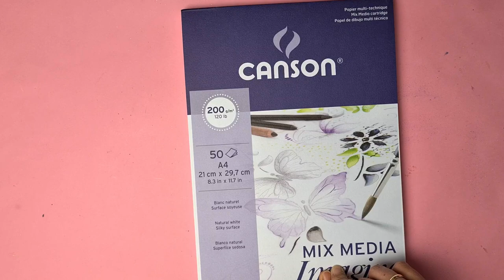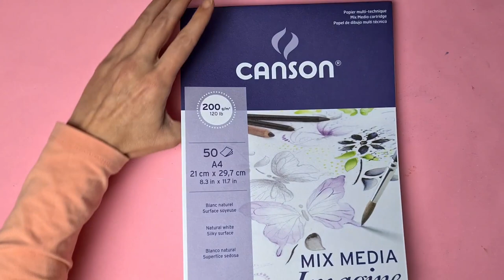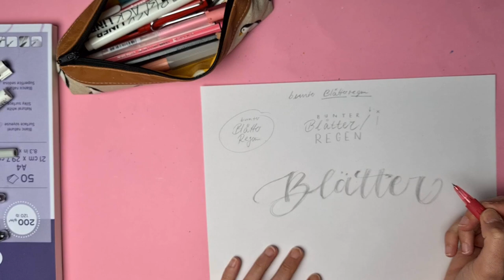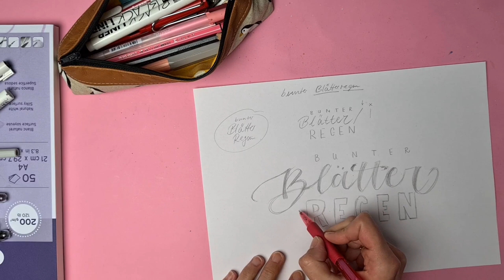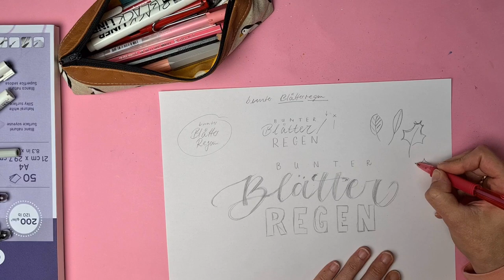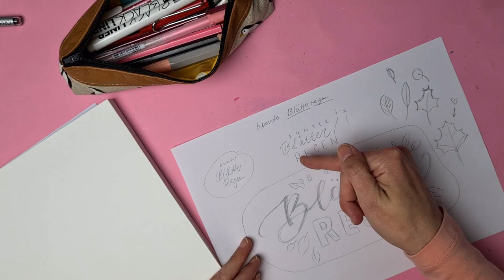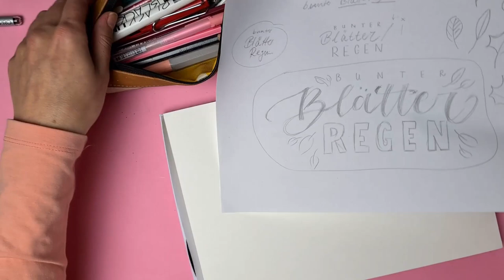Blending Blätterregen Lettering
Blending, ein Effekt mit denen du wunderschöner Ergebnisse erzielen kannst. Mit herbstlichen Farben und passenden Worten nehme ich euch mit und zeige dir, wie schön Blending sein kann und das vielleicht doch gar nicht so kompliziert ist.
Mit kleiner Ton-Einlage ist auch meine Katze Donna wieder mit dabei :D

Benutzte Materialien:
Papier Canson Mix Media Imagine, Kopierpapier für Skizzen
Bleistift und Radiergummi
hellgrauer Brushpen
Brushpens von Karin (092 fire red, 821 sky blue, 189 saphire blue, 282 copper brown, 385 praline
Wassertankpinsel und Tuch
schwarzer Fineliner (1,0 & 0,3)
weißer Acrylmarker

Ich freue mich, wenn du dein Ergebnis in den sozialen Medien mit sonntagsmitlilies teilst. Wenn du etwas mitnehmen konntest, etwas gelernt hast, hinterlasse mir doch gerne einen kleinen Obolus in meiner Kaffeekasse.